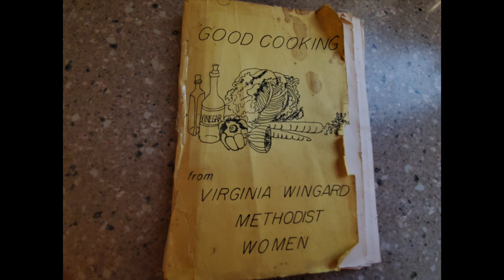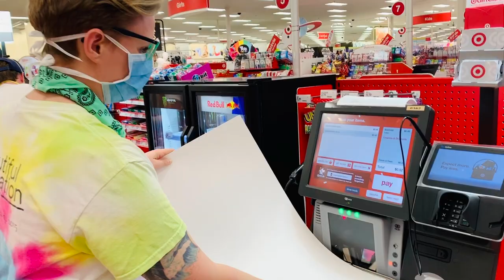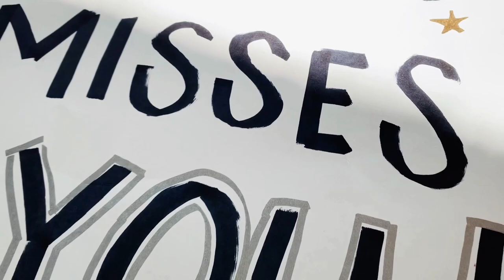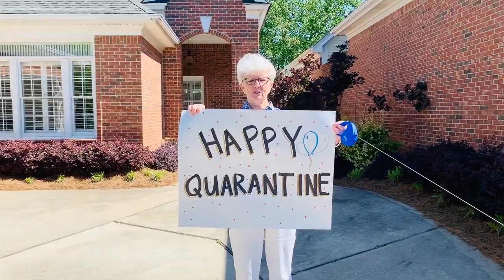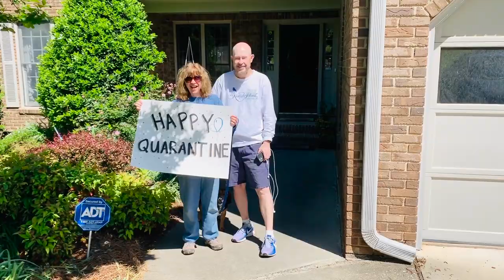Virginia Wingard VLOG SERIES #2 - She went WHERE? Six Feet Apart!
The second episode of the Virginia Wingard Vlog Series! Follow along with Sarah-Kate as she decides to connect with some of the church community in a fun way.

Sarah-Kate made sure to remain six feet apart the entire time. If you're interested in more updates and ways to connect, check out our Facebook

Want to learn more about Virginia Wingard United Methodist Church?